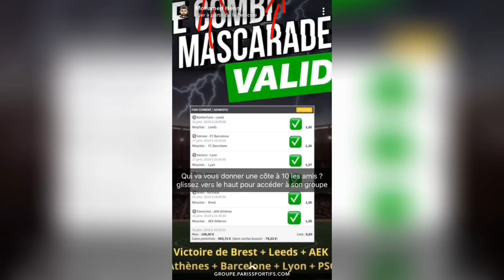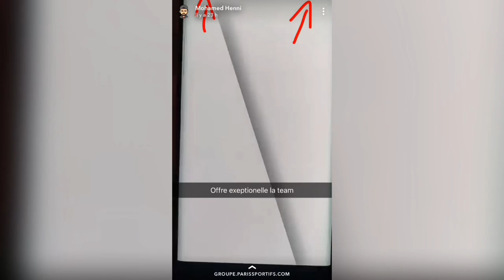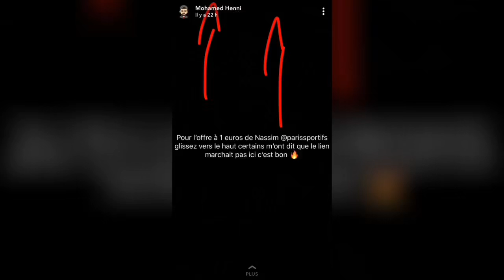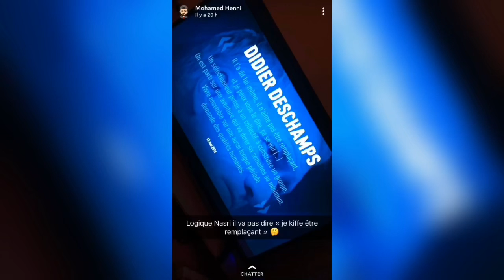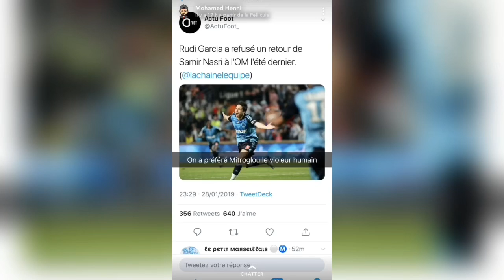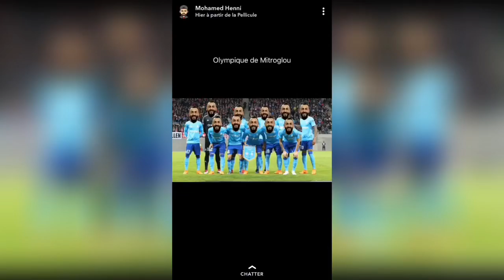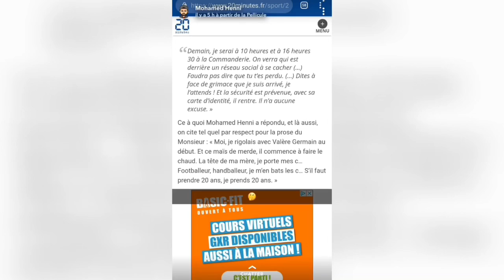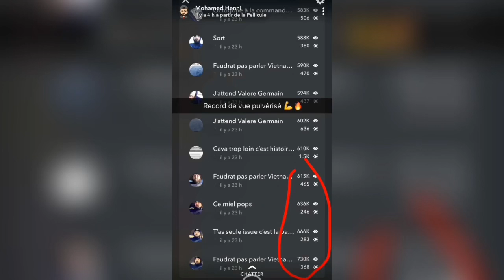Mohamed Henni PRÊT POUR L’OCTOGONE !!!